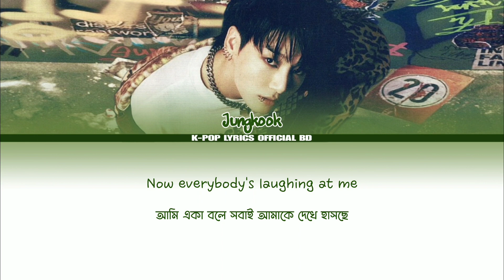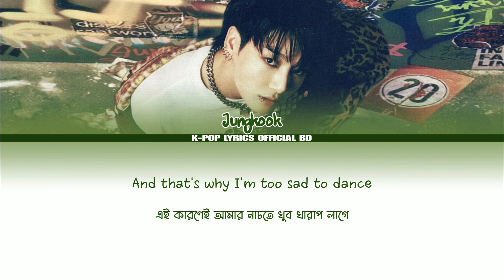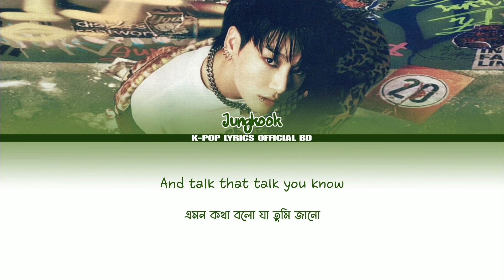정국 (JUNGKOOK) "TOO SAD TO DANCE" (BANGLA LYRICS) (BANGLA SUBTITLE) (BANGLA MEANING)